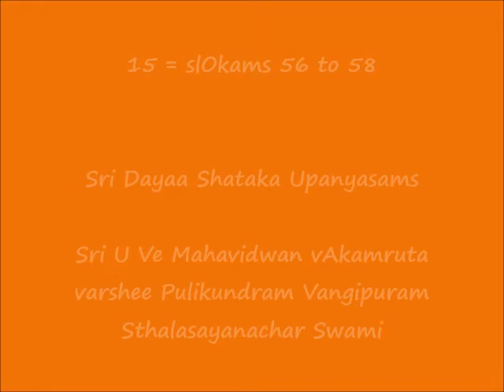15 = slOkams 56 to 58 = ஸ்ரீ தயா ஶதகம் (Sri Dayaa Shataka) Upanyasams